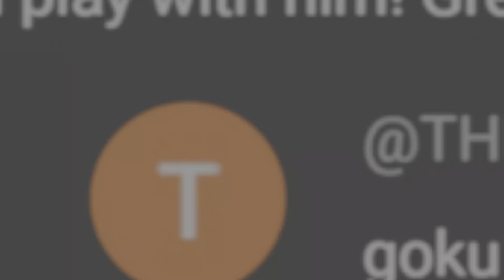GOKU (ULTRA INSTINCT) DEMOLISHES ALL ON THE FIELD ONLINE!!! - DRAGON BALL: Sparking! ZERO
Dragon Ball Sparking Zero is just too amazing! We are already two days and I am itching to learn more about the game! All of the defensive and offensive options this game has to offer makes it on of the most comprehensive Arena Fighters yet! Since it is paired up with a whole lot of chaos on the field you already know that your focus has to be on point in every single match you play.

In todays video I will be using both Ultra Instinct: Sign and Mastered Ultra Instinct Goku. Both of the versions of Goku are just amazing and is hands down one of my favorite forms of him in both the anime/manga. He has been causing a rampage in the online environment and is looking to be a potential high tier character. His damage, combos and overall potential is limitless. We are not even on the surface of discovering how broken all of the characters are in this game, so I will be holding back on the fact by saying he is broken until I have researched more characters!

The team that I will be using in todays video contains the following characters: Goku (Ultra Instinct: Sign/Mastered Ultra Instinct Form during the Tournament of Power against Jiren The Gray).

Make yours the destructive power of the strongest fighters ever to appear in DRAGON BALL!

DRAGON BALL: Sparking! ZERO takes the legendary gameplay of the Budokai Tenkaichi series and raises it to whole new levels. DRAGON BALL: Sparking! ZERO has an incredible number of playable characters, each with signature abilities, transformations and techniques. Unleash the fighting spirit within you and take the fight to arenas that crumble and react to your power as the battle rages on.

Engage in heart-pounding, high-speed 3D battles that stay true to the anime and video game series, with breathtaking visuals and authentic combat moves like beam clashes, rush attacks, movements too quick for the eyes to see, and planet-razing ultimate attacks.